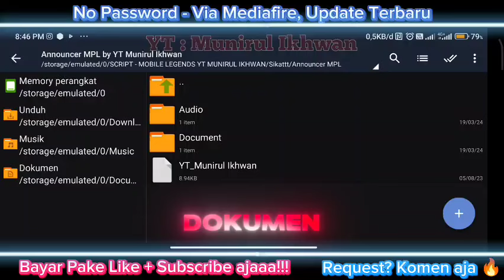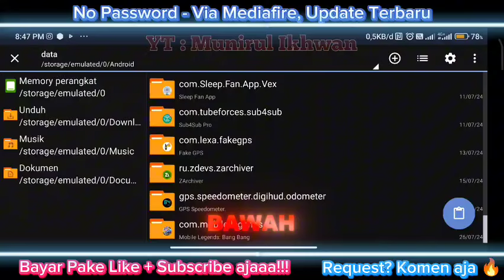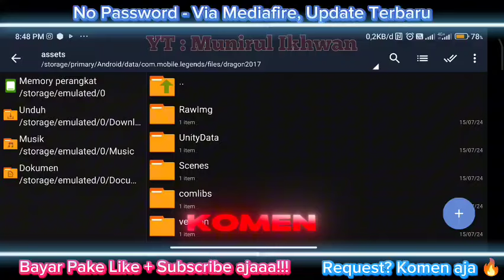SCRIPT VOICE ANNOUNCER ML MPL FULL EFFECT NO PASSWORD TERBARU NEW PATCH MEDIAFIRE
____________________MUN____________________

Channel ini membahas seputar Game mulai dari event terbaru yang diadakan, sampai script pun ada disini. Untuk selengkapnya silahkan cek di Channel YT Saya Munirul Ikhwan.
Juga Membahas mengenai JKT48 hehehe

____________________MUN____________________

➡Bagi yang ingin memberikan dukungan berupa Donasi ke Channel ini bisa melalui / klk link ini guys. Thankss

Setiap Ada Updatean Script Akan Diberitahukan Di Saluran Group tsb

____________________MUN____________________

➡More Videos Script Lain-nya. Cek Kolom komentar atau cek channel ini

____________________MUN____________________

____________________MUN____________________